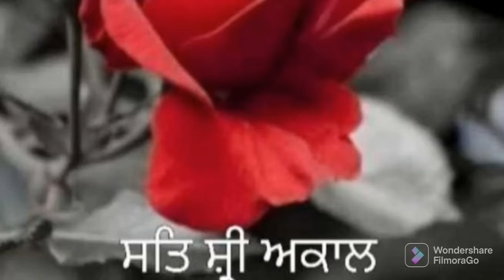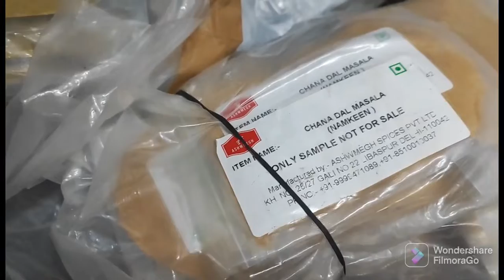EVENING TO NIGHT ROUTINE 😀🤣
HELLO VIEWERS. HOW ARE YOU. WELCOME TO MY CHENNEL ( LIVE LIFE WITH KULVINDER). HOPE YOU WILL LIKE MY VIDEO. THANKS🙏 FOR WATCHING FULL VEDIO.